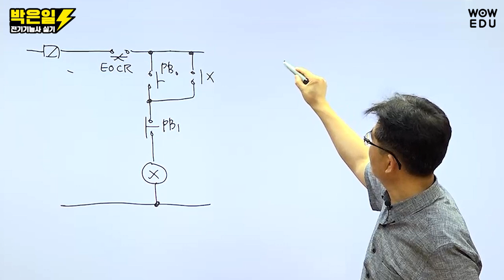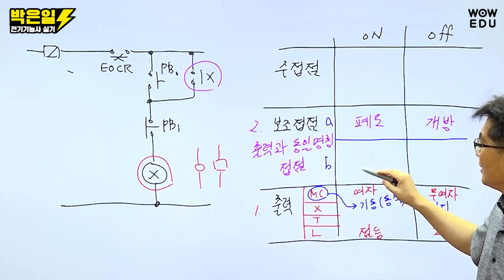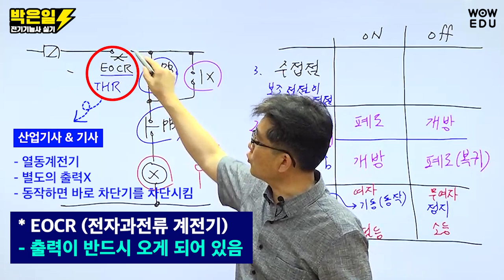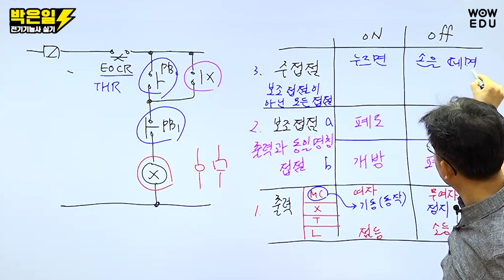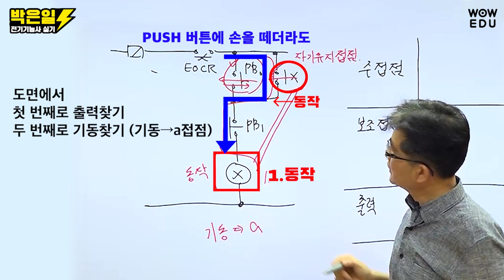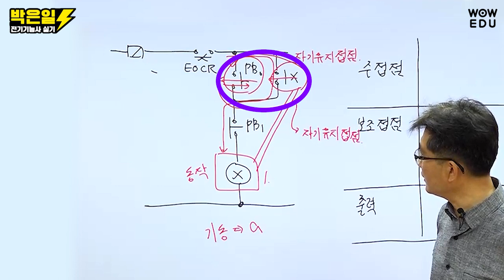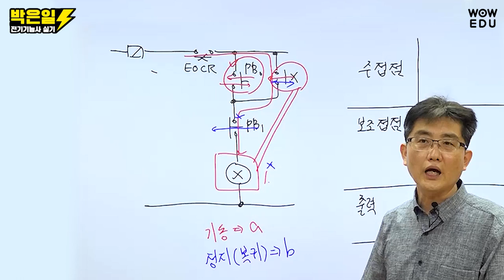[와우에듀 박은일 전기기능사 실기] 출력/보조접점/주접점 개념잡기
🔥최신개정, 한국전기설비규정(KEC) 완벽반영🔥

길고 어려운 강의 대신, 핵심만 꼭 집어 쉽게 강의!
“답이 보이는” 전기(산업)기사 Real 전문가 박은일 원장 💌

⚡ POINT 5 ⚡
1️⃣ 22년 경력 합격 전문가 박은일 원장이 함께 합니다.
2️⃣ 반드시 공부해야 할 범위와 문제를 전략적으로 제시합니다.
3️⃣ 학습량을 줄이고 합격률을 높이는 핵심만 강의합니다.
4️⃣ 광범위한 학습 범위가 아닌 필기 63강, 실기 59강으로 완성!
5️⃣ 필기와 실기를 한번에 잡는 최적의 2단계 합격 커리큘럼!

공부 분량을 줄이고 합격률은 높이는 전기(산업)기사 전문 강의는
🏅 22년 경력 합격 전문가 박은일 × 와우에듀에 있습니다.🏅